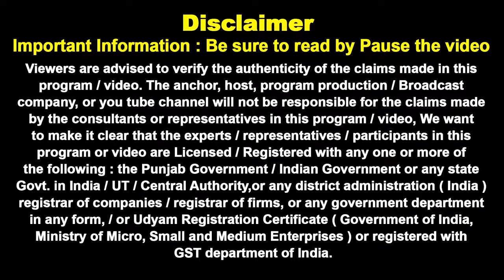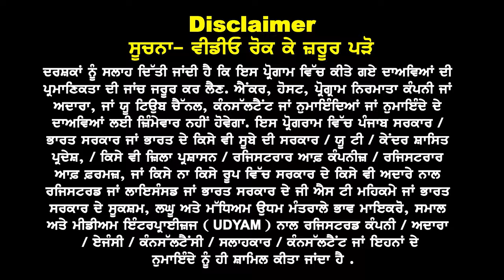Australia सिर्फ इन Profiles को Visa बाकी ना करें apply ? Au Embassy New Rules 24 I Au Study Visa 24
Australia सिर्फ इन Profiles
को Visa बाकी ना करें apply ?